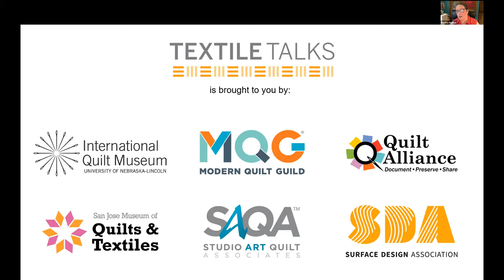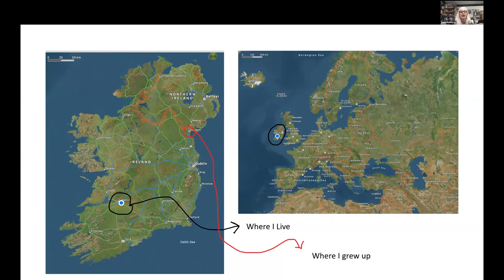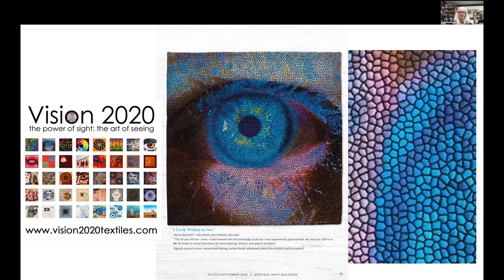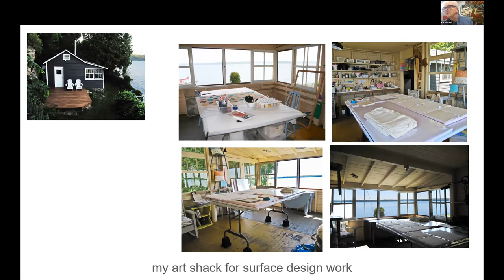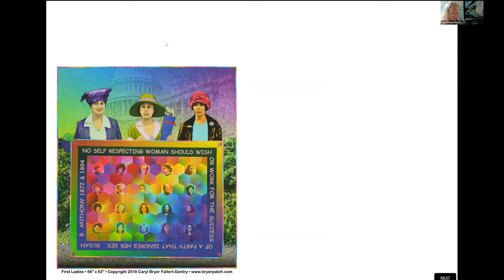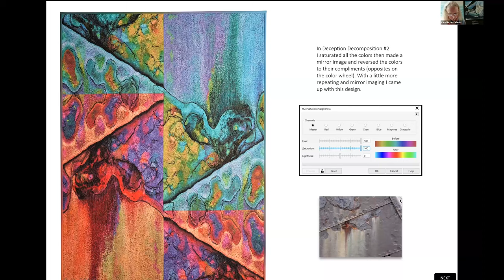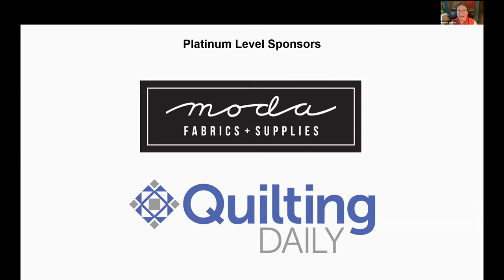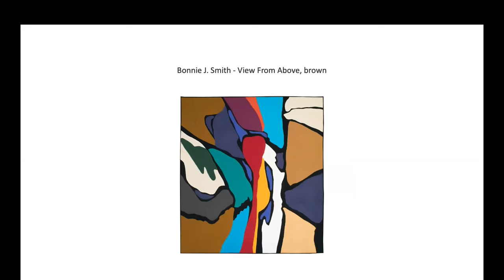TEXTILE TALK: Conversations with the Artists--Primal Forces: Earth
Join us for artist talks with three exhibiting artists from SAQA Global Exhibition Primal Forces: Earth. We'll be hearing from Paula Rafferty, Kit Vincent, and Caryl Bryer Fallert-Gentry about their work.

Primal Forces: Earth is the first in a new, three-part series to premiere at the National Quilt Museum over the next six years.

All life on this planet depends on earth. However, the soil beneath our feet that nurtures us can be a destructive force. Seismic activity and mudslides have shaped the landscape for millions of years, taking a toll on living beings as well.

Exhibition Benefactor: Frank Klein
Textile Talks features weekly presentations and panel discussions from the International Quilt Museum, the Modern Quilt Guild, Quilt Alliance, San Jose Museum of Quilts & Textiles, Studio Art Quilt Associates and Surface Design Association. The programs are held online at 2 p.m. Eastern (11 a.m. Pacific) each Wednesday.